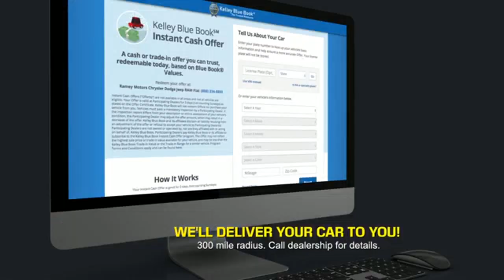2024 Chevrolet Colorado Princeton WV 1-241822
2024 Chevrolet Colorado ZR2

Ramey Motors
127 Frazier Dr

2024 Chevrolet Colorado ZR2 Summit White 4WD 8-Speed Automatic 2.7L I4 Turbocharged DOHC 16V LEV3-ULEV50 310hp Lifetime no charge WV or VA Inspection Stickers at Ramey Auto Group!, !!NEW LOWER PRICE!!, 4WD.  Awards:  * Motor Trend Truck of the Year